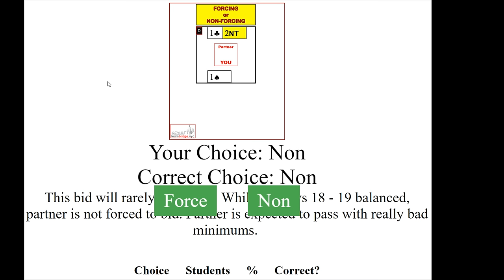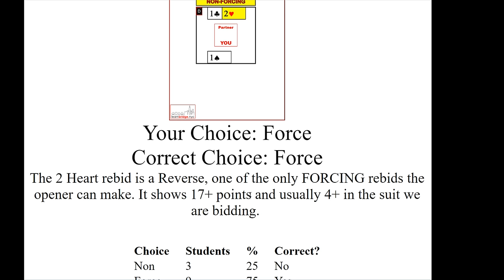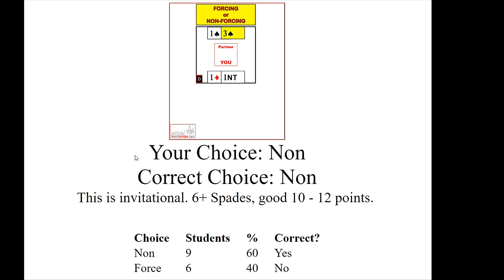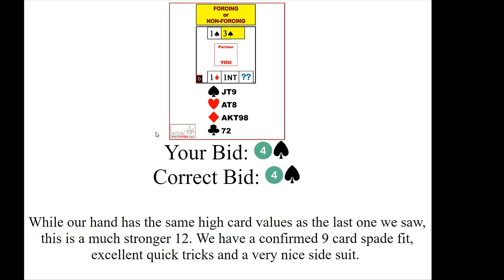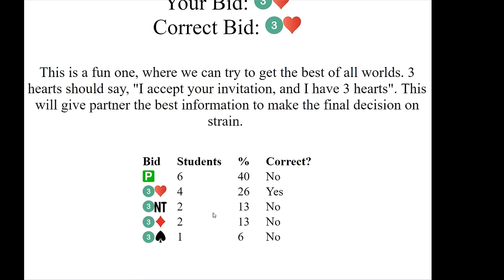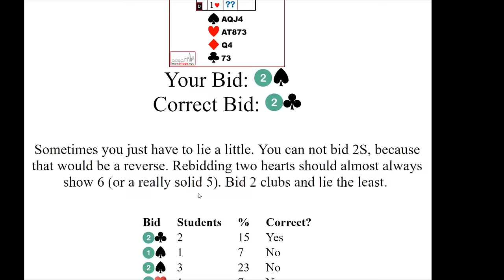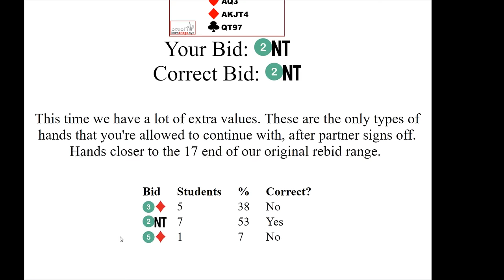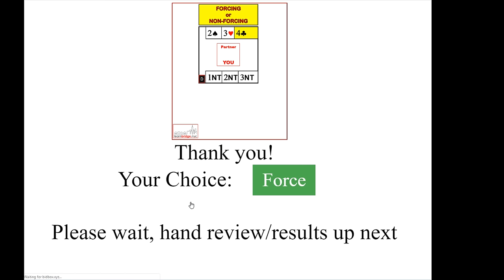****REPLAY**** "FORCING or NON-FORCING" interactive bidding class.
Join Rob Barrington for his newest interactive lesson.  This week, we're going to play a game called "Forcing or Non-Forcing".  Rob will give you an auction, and then ask you about a specific bid.  Your job is to choose "Forcing or Non-Forcing".  You will also get to bid some of these hands as well.  See you on Saturday Morning, March 16th.